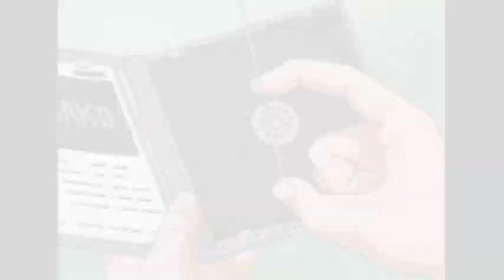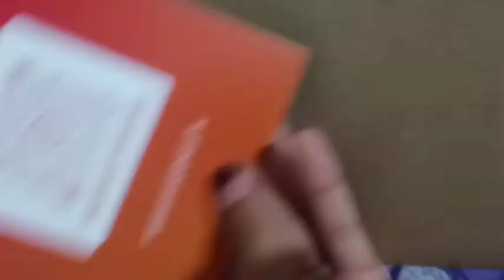My ukulele story ❤️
Kadence Wanderer Series Brown...